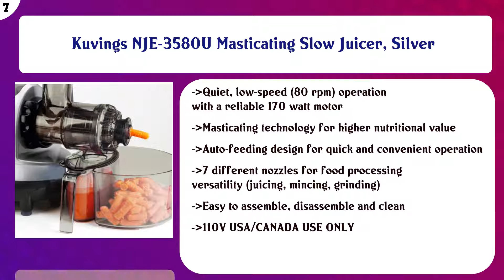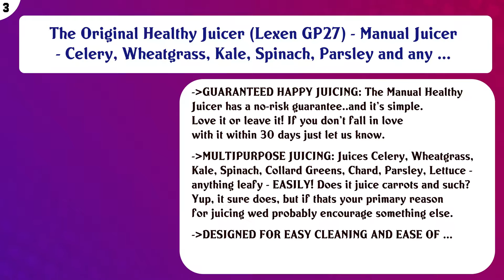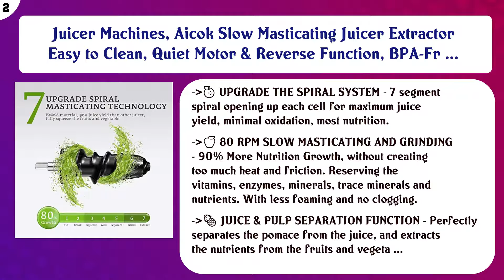Top 10 Juicers For Greens to buy in USA 2021 | Price & Review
Top 10 Juicers For Greens to buy in USA

 Find the links below to buy these products:

 List of top Juicers For Greens:

Hurom Elite Slow Juicer Model HH-SBB11 Noble Silver with Cookbook

 Breville BJE200XL Juice Fountain Compact Centrifugal Juicer, Silver

 Omega J8008C Juicer Extractor and Nutrition System Creates Fruit Vegetable and Wheatgrass Juice Quiet Motor Sl ...

 Kuvings NJE-3580U Masticating Slow Juicer, Silver

 The Eco-Pure Slow Speed Masticating Smart Juicer, STX International Model STX-4000-EP, Featuring Variable Yiel ...

 SKG A10 Slow Masticating Juicer Wide Chute Cold Press Anti-oxidation BPA Free High Yield Easy to Clean - White

 Tribest GSE-5000 Cold Press Complete Masticating Slow Juicer, Jumbo, WHITE

 The Original Healthy Juicer (Lexen GP27) - Manual Juicer - Celery, Wheatgrass, Kale, Spinach, Parsley and any ...

 Juicer Machines, Aicok Slow Masticating Juicer Extractor Easy to Clean, Quiet Motor & Reverse Function, BPA-Fr ...

 BELLA 13694 High Power Juice Extractor, Stainless Steel Sale /# HBR5T6Y Y341RYGE2368157

 Content of this Video:

10 best products to buy Juicers For Greens USA

 Top rated Juicers For Greens in USA